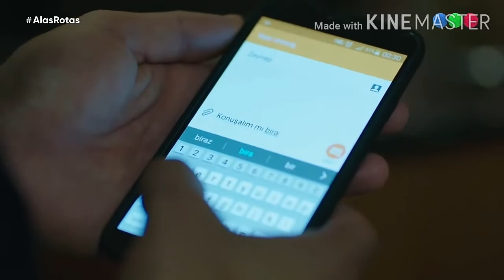Zeynep y Onur • historia parte 22